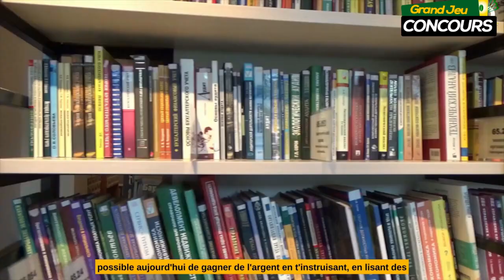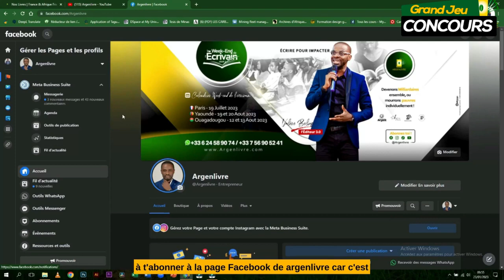GAGNE 1000 € en CASH en lisant des livres, merci